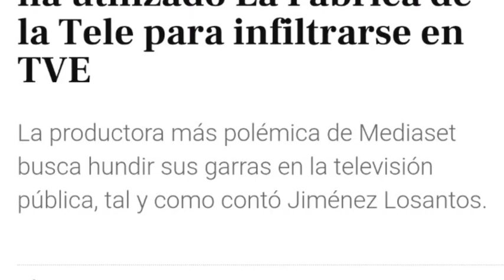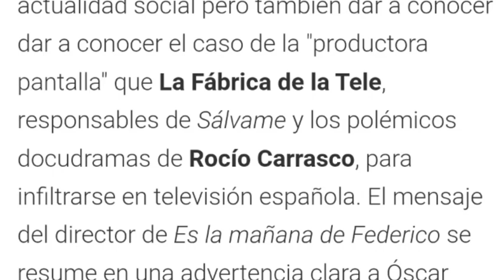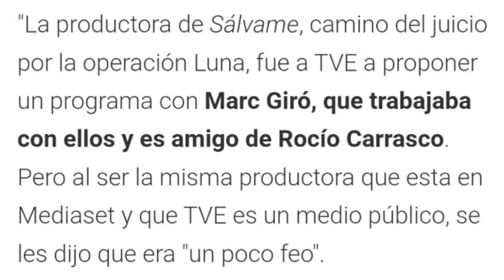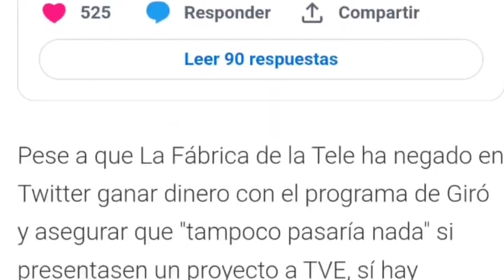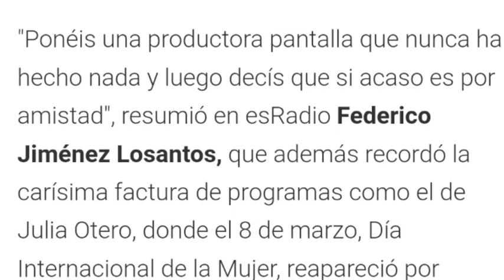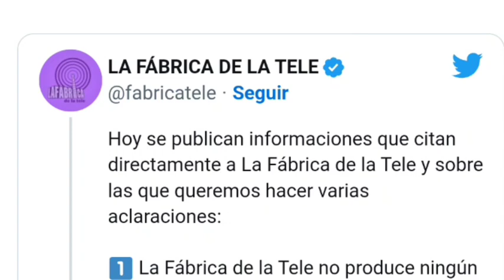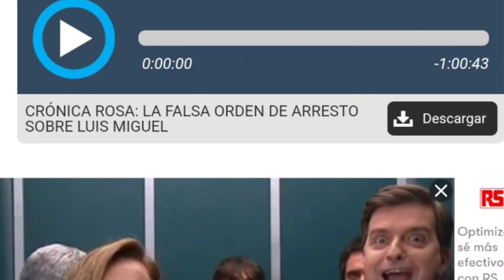Federico Jiménez Losantos DESVELA la empresa que ENCHUFÓ a Rocío Carrasco en TVE